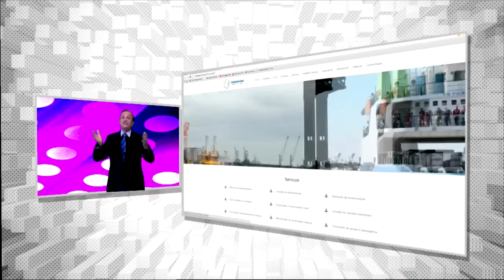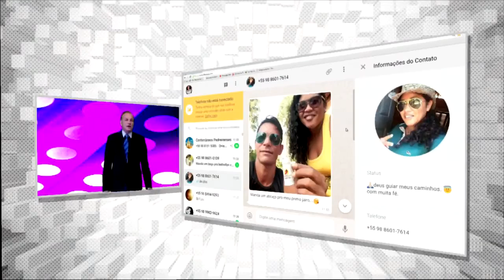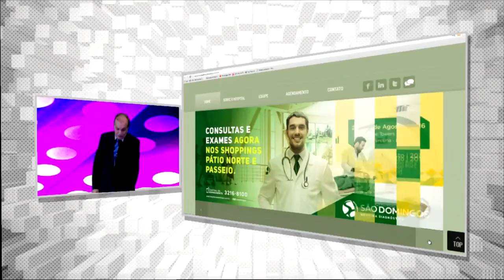SHOW com ALTEMAR DUTRA JR NESTA SEXTA IATE CLUBE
Merchans: CASAS VIDAL AÇO MARANHÃO SÃO DOMINGOS INTERNACIONAL